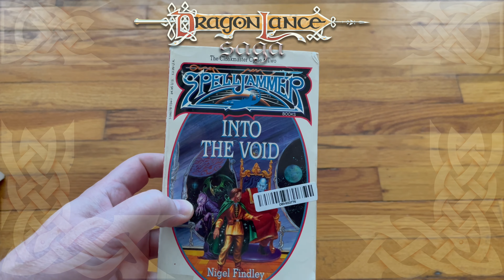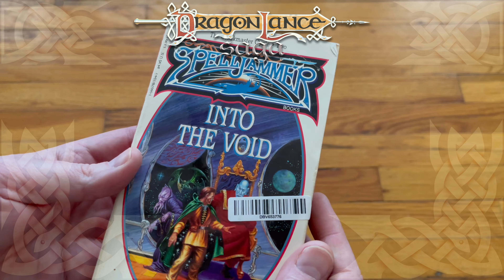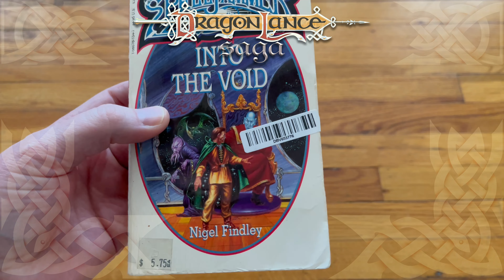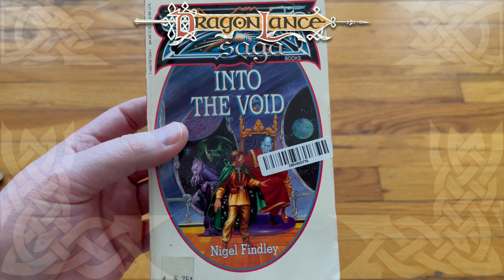Into the Void - Mail Time | DragonLance Saga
Join me as I unbox Into the Void by Nigel Findley in this Dragonlance Mail Time episode. Into the Void is the second novel in the Spelljammer, The Cloakmaster Cycle sextet.

About Into the Void
Plunged into a sea of alien faces, Teldin Moore isn't sure whom to trust. His gnomish sidewheeler is attacked by space pirates, and Teldin is saved by a hideous mind flayer who offers to help the human use his magical cloak—but for whose gain? Teldin learns the basics of spelljamming, and he seeks an ancient arcane, one who might tell him more.